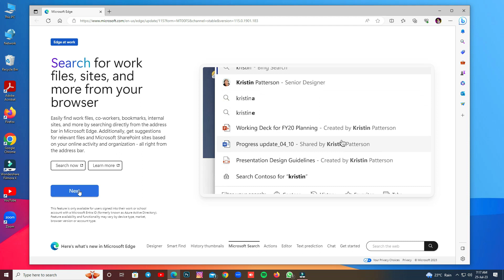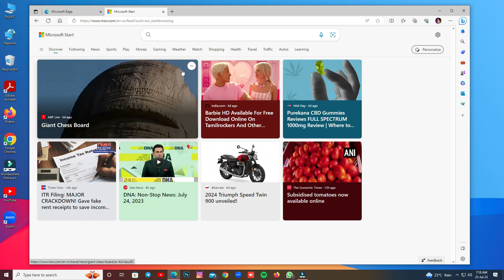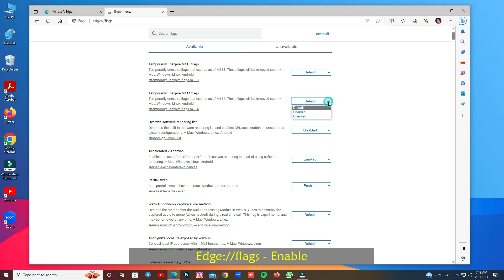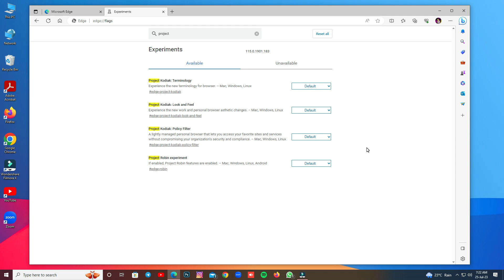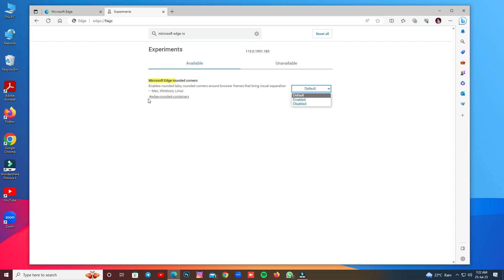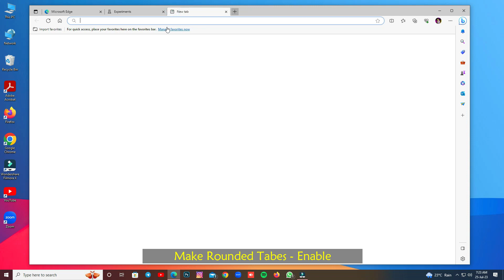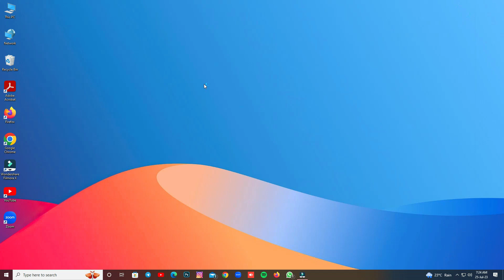How To Update Microsoft Edge Browser In Windows 10 and windows 11 (2023)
Hi friends this is Alle AnilKumar Welcome to my channel Frnz today i will latest upload this video for How To Update Microsoft Edge Browser In Windows 10 and windows 11 (2023) this is edit in 2 seconds only  I will clear explain about this video for every option and details please watch till end thank You.